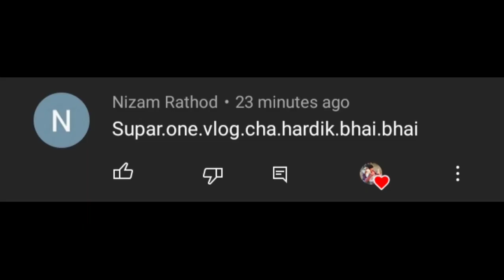aaj ka vlog kaha shoot kiya 😃🤗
jay Javan jay kishan jay bharat jay hind
or rispect farmers
or ek pyari si comment bhi jarur karna
app sabne itna pyar or support diya uske liye app sabko thank you so much.